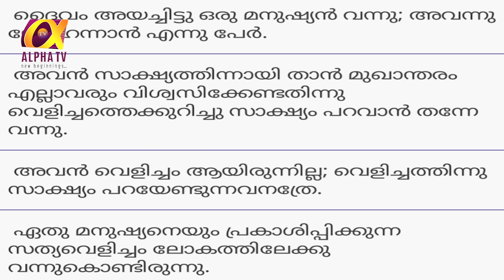Alpha TV Malayalam SATHYAVELICHAM Br. Sajeev Varghese